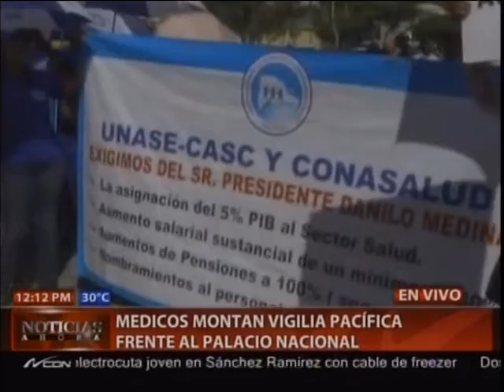Médicos montan vigilia pacífica en el Palacio Nacional